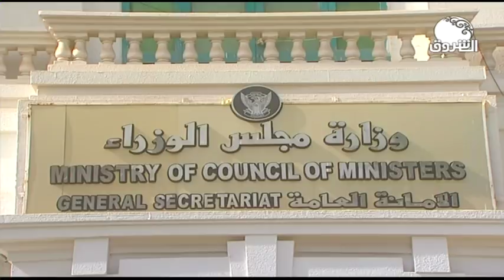السودان هذا المساء ـــ الإثنين 2 ديسمبر 2019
الشروق_ الفضائية
Ashorooq Tv
ـــــــــــــــــــــــــــــــــــــــــــــــــــــــــــــ